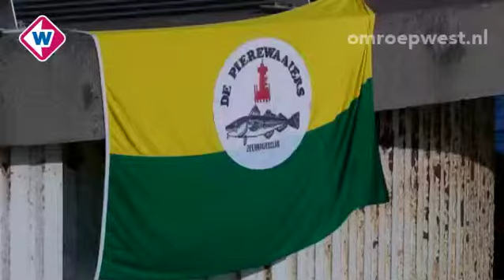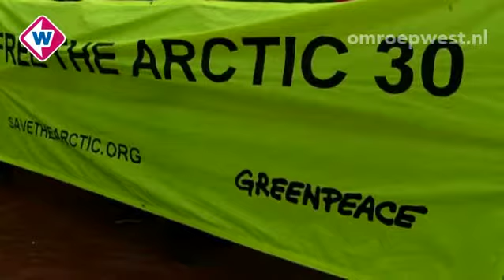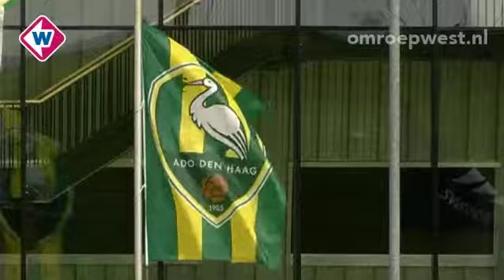TV West Nieuws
Maandag 7 oktober, 12.00 uur:

* Zoektocht naar vermisten in Noordzee
* Pierewaaiers boos over sluiting Pier
* Onduidelijk wie opdraait voor kosten veld ADO Den Haag
* Greenpeace tevreden over demonstratie in Den Haag
* Standbeeld Indische Tantes onthuld in Den Haag
* Duizenden bezoekers naar open dag ESTEC

Presentatie: Jade van Doornik